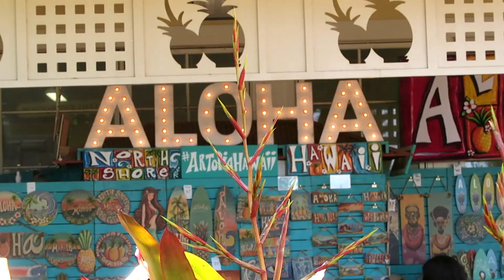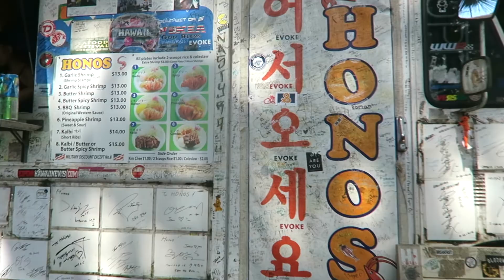TRAVEL WITH ME TO HAWAII | WHAT DID I JUST EAT!!! | JUST NAKITA VLOGS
💜🔔OPEN ME🔔💜

🔔EVERY THURS. & SUN.🔔

ABOUT ME: 🤗
Hey Guys I'm Nakita
I Travel the world
I love my family & friends
I love all things beauty
I Want to help & heal

SOCIAL MEDIA//

👻 nakita.collins (JustNakitaVlogs)